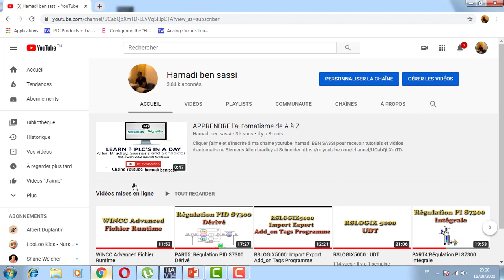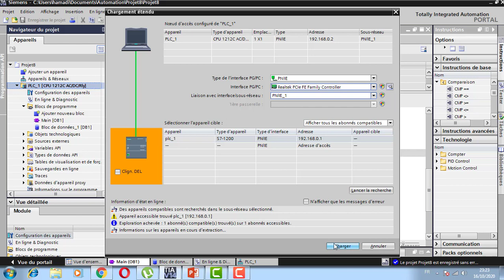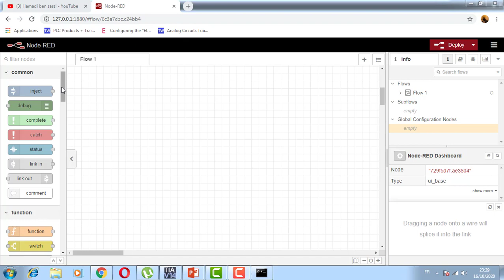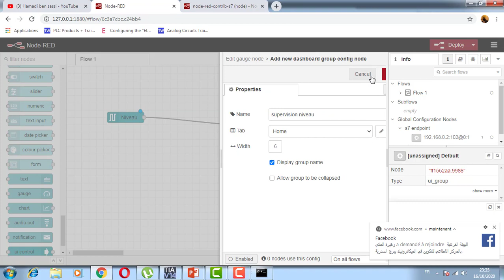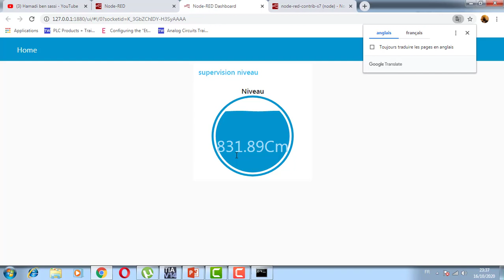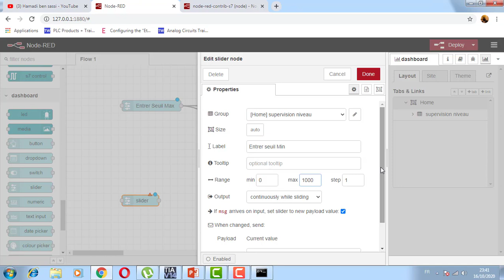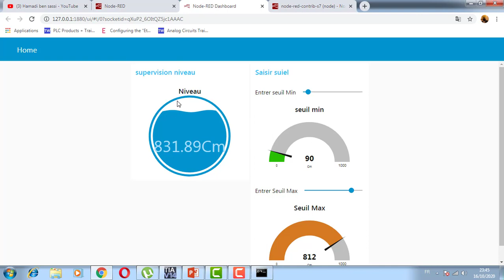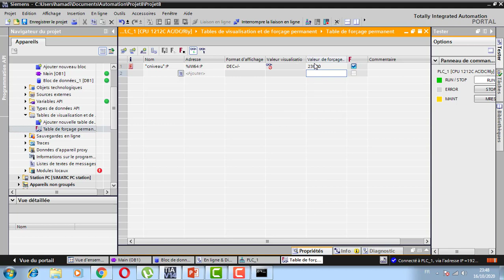Part4:Communication entre un automate SIEMENS et NODE RED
Tableau de bord S71200 Node-RED